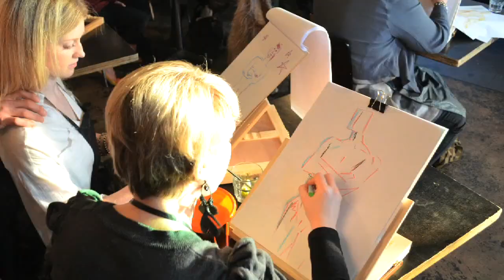Hens Party Ideas Adelaide | 0432924305 | Draw The Man, Life Drawing Hens Night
Hens Party Ideas Adelaide | 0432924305 Time to take a look at what most guys hide ;-) @ . Our gorgeous models get their kit off for your enjoyment -- classy fun for girls of all ages.